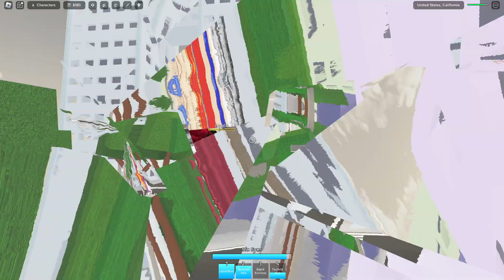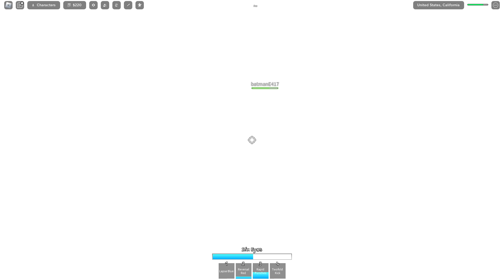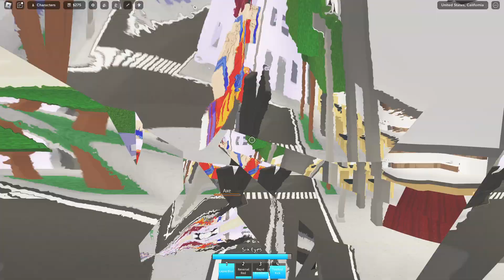HOLLOW PURPLE! | Jujutsu Shenanigans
Another battlegrounds game! Watch as I destroy everyone.